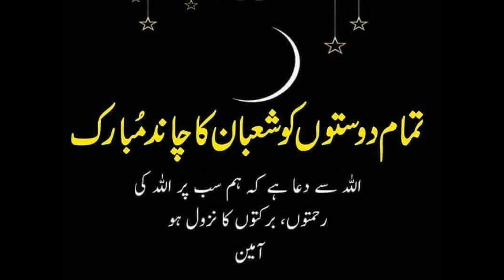15 shaban mubarak whastapp status | 💚shabe barat mubarak whatsapp status | Naat Shareef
15 shaban mubarak whastapp status,naatshareef,naat shareef,shaban mubarak whastapp status

Video link!

1-Assalamoalaikum Friends
3-Like'''''''''''''''''''''Share''''''''''''''''''''Comment
4-Video Name'''''''''''''''''''''''''''''''15 shaban mubarak whastapp status
5-Naat Khuwan'''''''''''''''''''''''''''''sehar azam

Tags!
15 shaban mubarak whastapp status
sehar azam official
shaban mubarak whastapp status
shaban mubarak whastapp status by sehar azam
shabe barat mubarak whatsapp status
shabe barat mubarak
shabe barat mubarak status
shabe barat mubarak whatsapp status 2020
shabe barat mubarak status 2020
new whatsapp status by sehar azam
beautiful whatsapp status by sehar azam
heart touching whatsapp status by sehar azam
shabe barat mubarak 2020
new whatsapp status 2020
shabe barat status
barat
Naat Shareef
NaatShareef
naat shareef
naatshareef